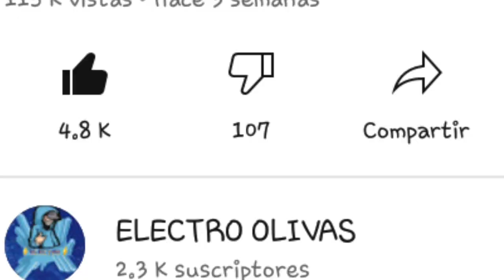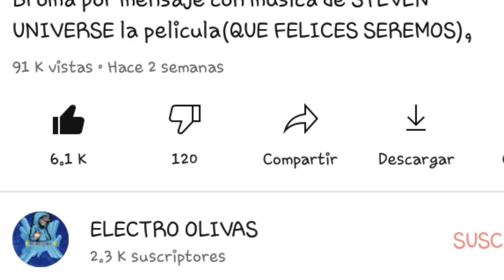broma con musica de steven(other friends),CLICKBEIT solucionando dudas FREE FIRE PVP